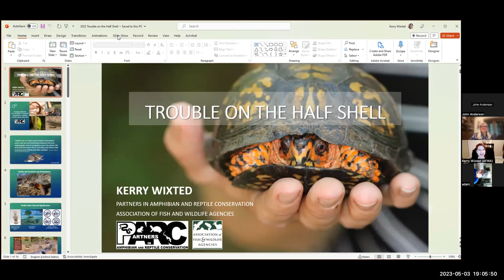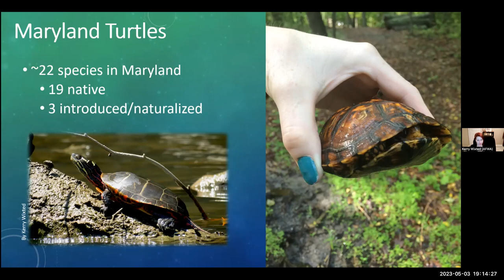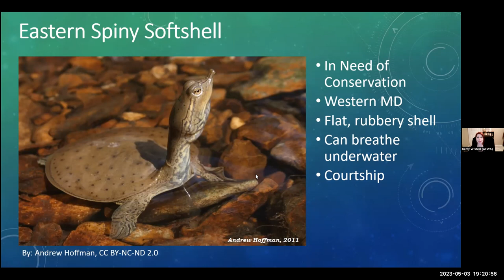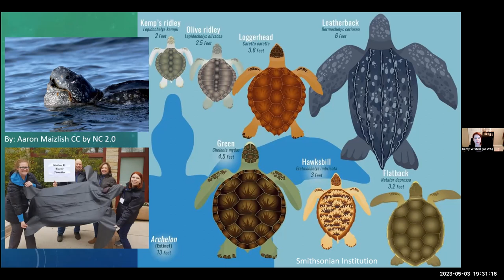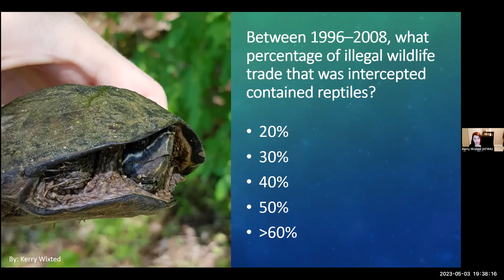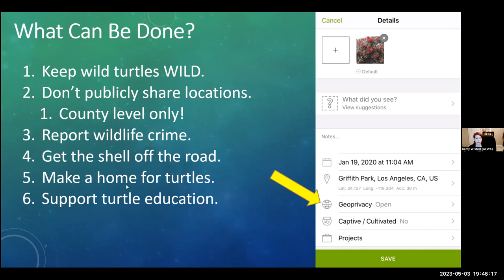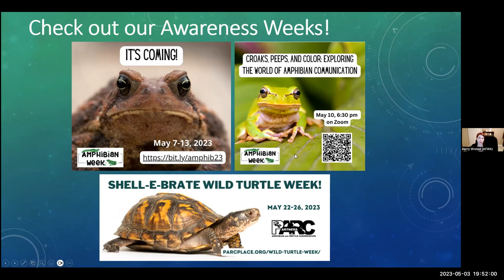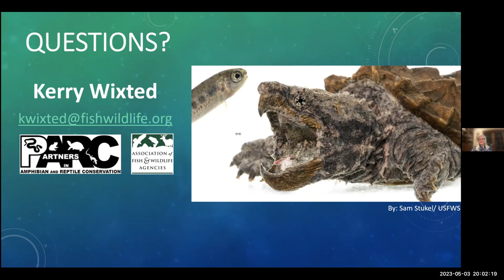Trouble on the Half Shell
Maryland turtle are in trouble. Kerry Wixted,  Amphibian & Reptile and Invasive species program manager for the Association of Fish & Wildlife agencies, introduces our Maryland turtles and describes the illegal trafficking and other challenges that threaten them. (Bog Turtle by Joe Subolefsky/MD DNR Photo Contest)